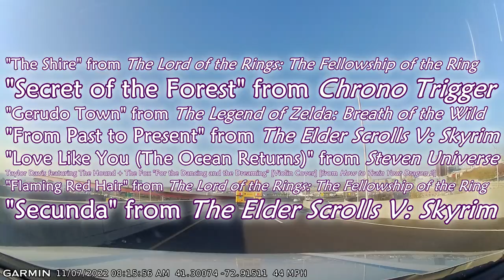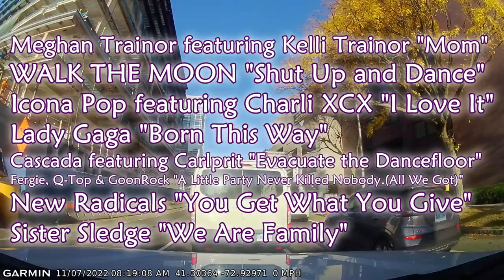DJ Gig Log: J.P. & Brianna's Wedding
From the shortest distance traveled to the longest.

0:00 Cold Open/Introduction
0:38 Gig Information
3:40 New Assistant & Detour Plans
5:32 Driving & Hotel Interlude
7:08 Venue Layout
7:41 Setup & Gear
10:00 Event Highlights
20:28 Event Commentary
22:20 Event Playlist/Outro